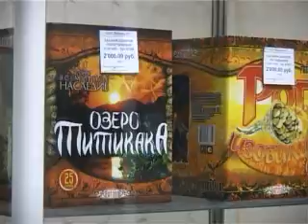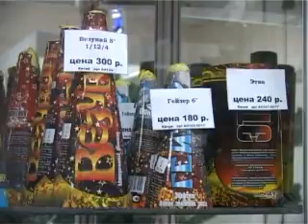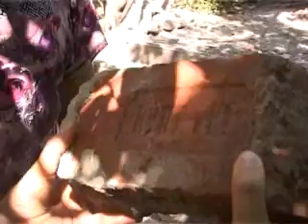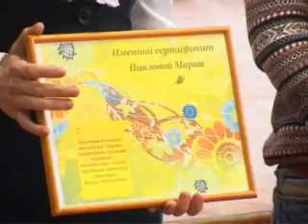Выпуск новостей от 20 декабря 2012